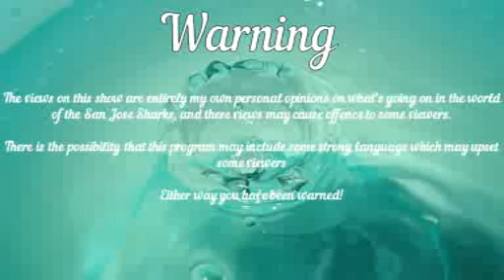Retro Rewind - Flames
The Reverse Retros are back and its time for a brand new project and this time its Harvey the Hound and the Calgary Flames as we review their Reverse Retro 2.0 as well as compare it to last time and decide which to keep and which to bin